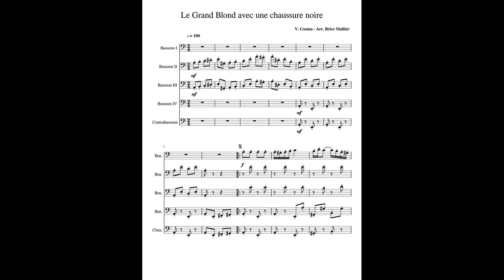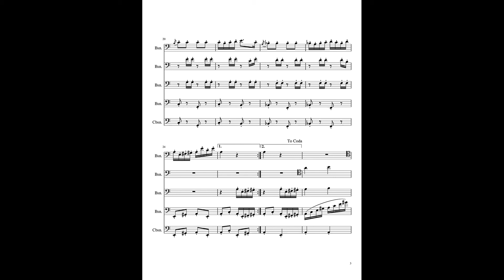"Le grand blond avec une chaussure noire" for bassoon quintet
Arrangement and playing: Brice Mallier
French bassoon: Buffet Crampon Prestige
Digital contrabassoon